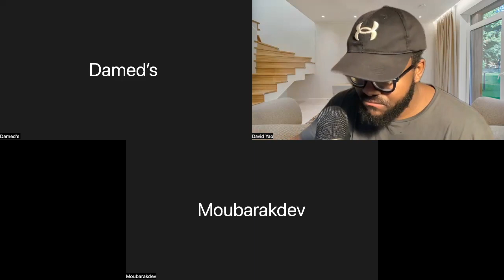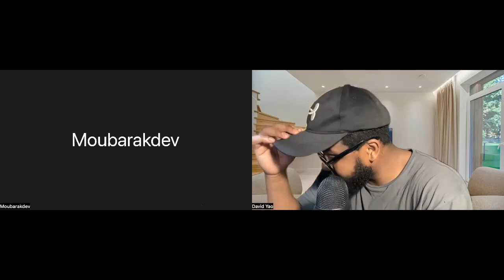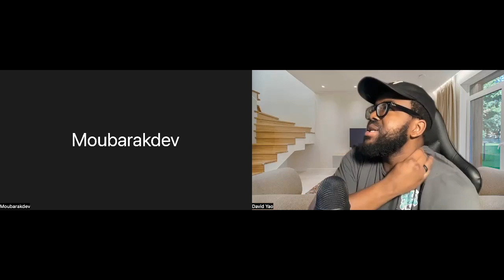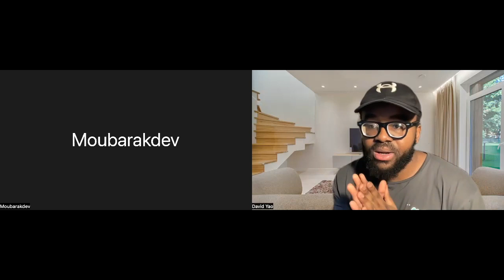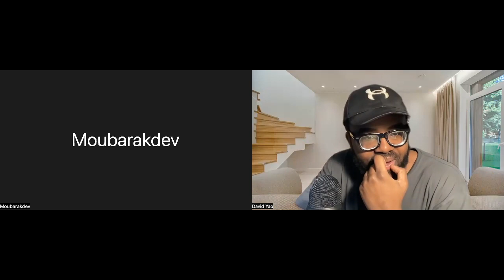Devenir freelance en tant que débutant : est-ce une bonne idée ?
🔴Titre de la vidéo: Devenir freelance en tant que débutant : est-ce une bonne idée ?